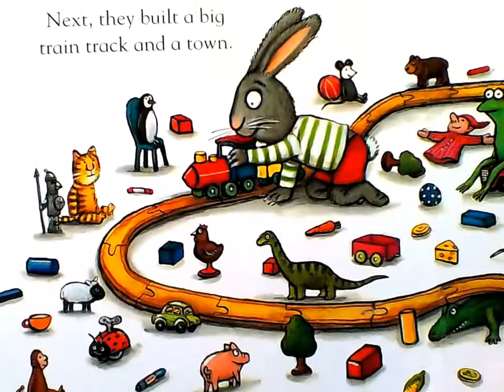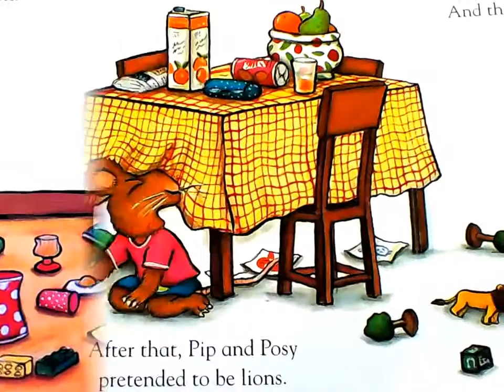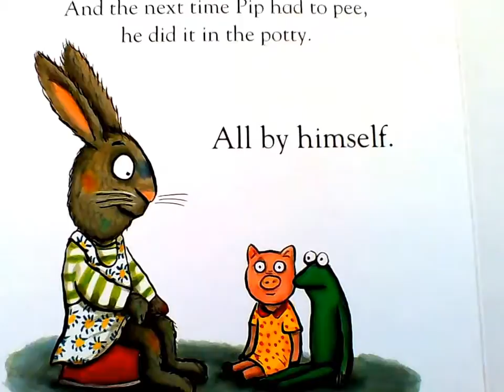🚽 𝐏𝐢𝐩 𝐚𝐧𝐝 𝐏𝐨𝐬𝐲: 𝐓𝐡𝐞 𝐋𝐢𝐭𝐭𝐥𝐞 𝐏𝐮𝐝𝐝𝐥𝐞 | Potty Training Read Aloud Story 📚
Join Pip and Posy in this fun potty training story as they play together, but Pip forgets to take a break for the bathroom! Uh-oh, a little puddle appears on the floor. This adorable read-aloud book is the perfect way to help kids understand the importance of potty training with a relatable and fun tale!

💧 Ideal for Potty Training
👶 Great for Kids Learning to Use the Potty
📖 Engaging Read-Aloud Story
📖 Reading Age: 2-6
📖 By Axel Scheffler